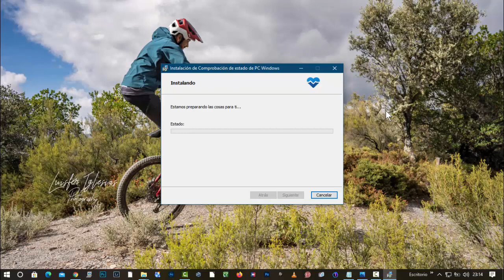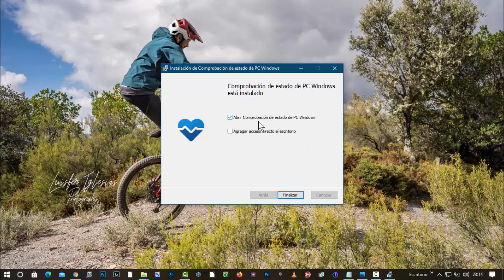Comprobar compatibilidad WINDOWS 11 INFORMATICA SENCILLA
Link para descargar la aplicacion